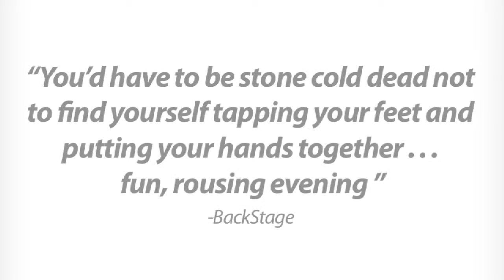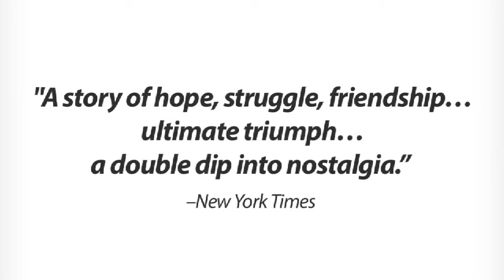"From My Hometown" Video Trailer